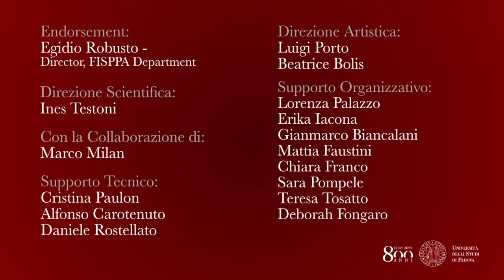Teresa Petruzzelli - L' Arte non si Ammala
Endorsement:
Egidio Robusto - Direttore Dipartimento FISPPA

Direzione Scientifica:
Ines Testoni

Con la Collaborazione di:
Marco Milan

Supporto Tecnico:
Cristina Paulon
Alfonso Carotenuto
Daniele Rostellato

Direzione Artistica:
Luigi Porto
Beatrice Bolis

Supporto Organizzativo:
Lorenza Palazzo
Erika Iacona
Gianmarco Biancalani
Mattia Faustini
Chiara Franco
Sara Pompele
Teresa Tosatto
Deborah Fongaro